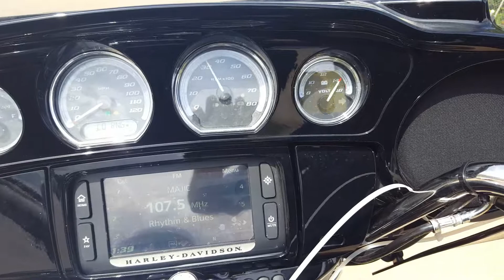2017 HARLEY-DAVIDSON FLHTKL ULTRA LIMITED